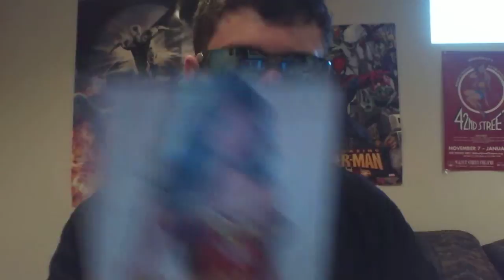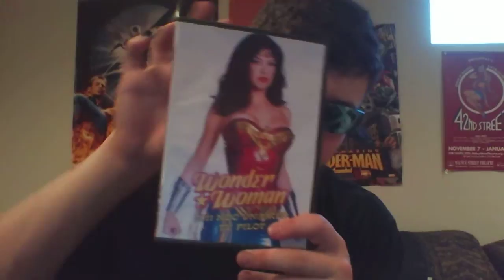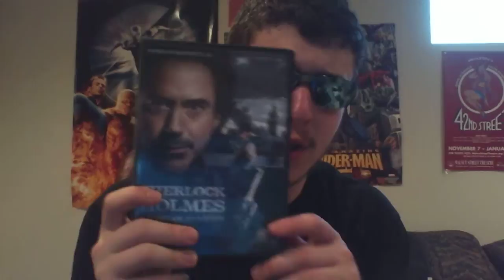DARTHBRIBOY'S DVD UPDATE 6/24/12